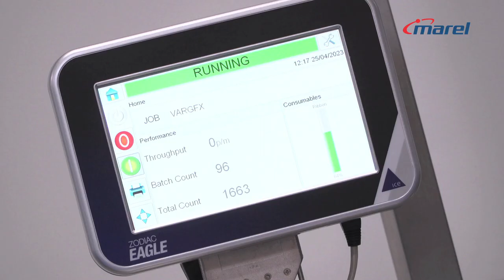Marel C3 Panel Label Applicator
Looking for a cost effective, premium look labelling option for your food retail MAP trays, bagged products or even whole birds?

C-wrap labels create plenty of space for eye catching branding.

Discover how the Marel C Labeller will make your products stand out on the shelf.